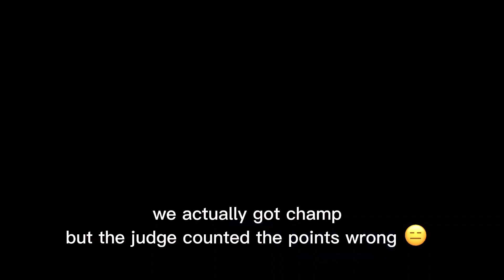wef vlog weeks 1 and 2